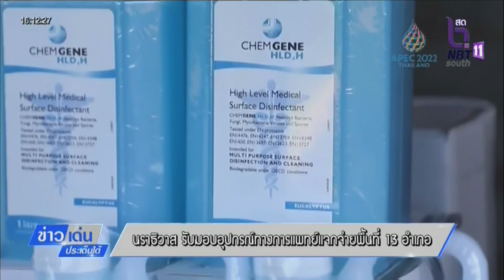นราธิวาส-มอบอุปกรณ์ทางการแพทย์แจกจ่ายพื้นที่ 13 อำเภอ